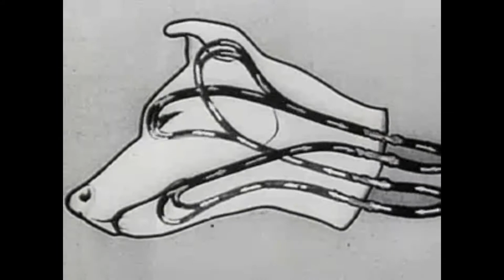Aria San- ♢(Garbage) (Fan Made Video)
A video I made for fun, I hope you enjoy it.